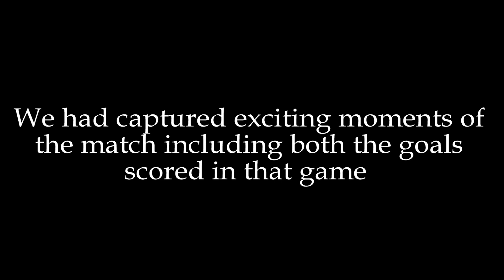How is the atmosphere during a world cup match || Germany vs South Korea Personal Experience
This video is all about our experience and feelings during the Fifa world cup 2018 match in Russia between Germany and South Korea. The excitement prevailing among the fans before the match and the crowd reactions during the goals scored was something we will never forget. This match was definitely memorable since the team from Asia knocked out Germany, the defending world champions. I wish I could bring you the clips I had captured of the goals scored and match highlights, but due to strict copyright issues imposed by FIFA, I had to omit them while editing. if you like this video, give me a thumbs up and dont forget to share this video with your friends and subscribe to my channel.

Note: This video is not indented to infringe on any copyright content claims by FIFA. All the clips and moments have been shot on camera by me.